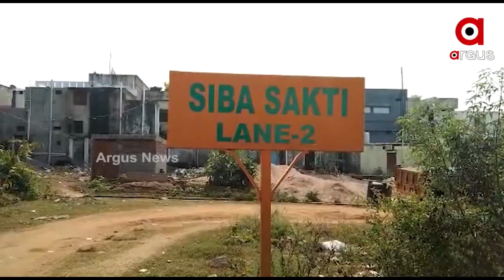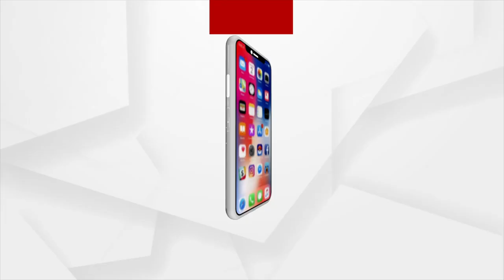ବାଉଁଶ ନଳୀରେ ସ୍ୱାଦିଷ୍ଠ ବ୍ୟଞ୍ଜନ ଯୋଗାଇ ସ୍ୱାବଲମ୍ବୀ ତିନିବନ୍ଧୁ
ରାୟଗଡା ଜିଲ୍ଲା ଗୁଣୁପୁର ସହରର ତିନି ବନ୍ଧୁ ଏକାଠି ହୋଇ ନେଇଛନ୍ତି  ନିଆରା ପ୍ରୟାସ । ଛୋଟ ସହରରେ ସ୍ୱତନ୍ତ୍ର ଖାଦ୍ୟ ପ୍ରସ୍ତୁତି କରି ସ୍ୱାବଲମ୍ବୀର ରାସ୍ତା ଆପଣାଇଛନ୍ତି । କାଠ ଚୁଲ୍ଲୀରେ ବାଉଁଶ ନଳୀ ଚିକେନ ଓ ମଟନର ସ୍ୱାଦକୁ ପସନ୍ଦ କରିଛନ୍ତି ଗ୍ରାହକ । ଦିନକୁ ଏବେ ୧୦ରୁ ଅଧିକ ବାଉଁଶ ନଳୀ ଖାଦ୍ୟର ଅର୍ଡର ଆସୁଥିବା ଜଣାଯାଇଛି ।